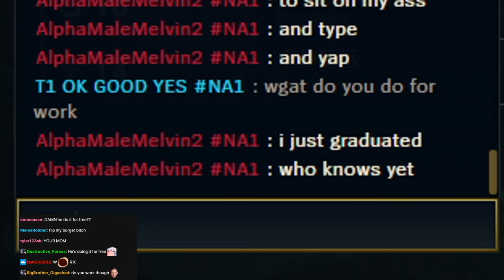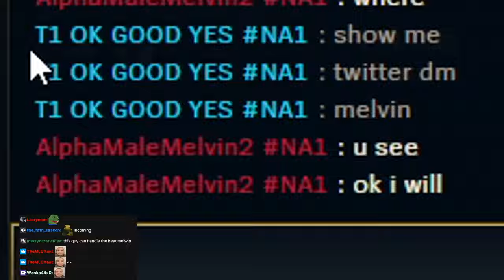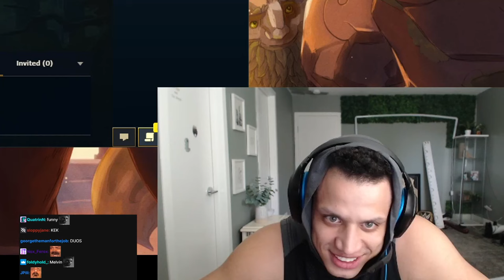When Tyler1 Encounters ALPHA MALE MELVIN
Alpha Male Melvin face reveal?